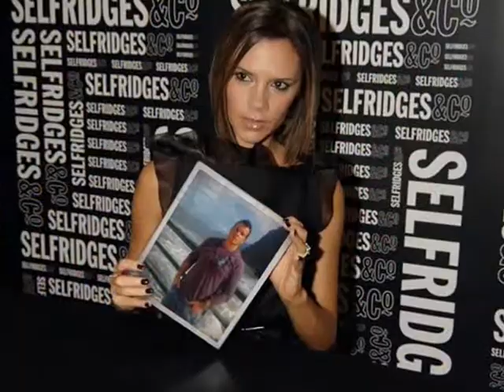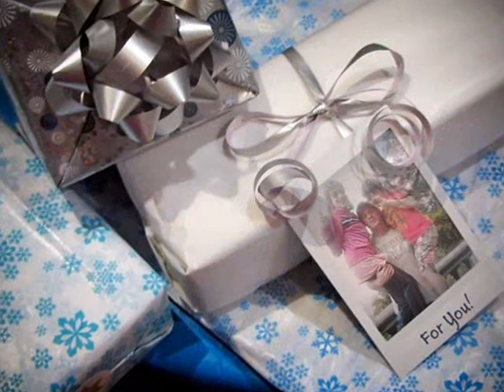Carlos Freitas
tudo de bom e muita saúde